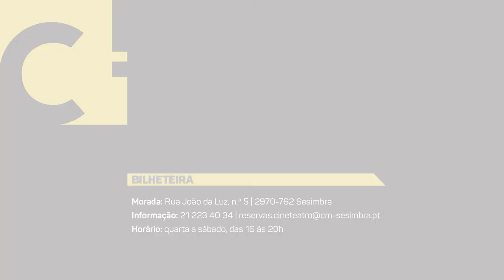Mosquito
16 OUT| SEX | 21.30H
CINEMA
M/14
De: João Nuno Pinto; Com: João Nunes Monteiro, Sebastian Jehkul, Filipe Duarte, Josefina Massango; Género: Drama; País: Portugal, França, Brasil, Moçambique; Ano: 2019; Duração: 122 min; Cor.
Zacarias é um jovem português sedento por viver grandes aventuras heróicas durante a Primeira Guerra Mundial. Enviado para Moçambique, onde o conflito se desenrola longe dos olhares do mundo, o soldado vê-se deixado para trás pelo seu pelotão e parte numa longa odisseia mato adentro, à procura da guerra e dos seus sonhos de glória.

Bilhete: 3,5€